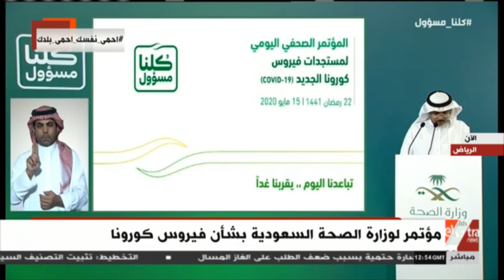الآن | مؤتمر لوزارة الصحة السعودية بشأن فيروس كورونا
الآن | مؤتمر لوزارة الصحة السعودية بشأن فيروس كورونا |   15 مايو 2020